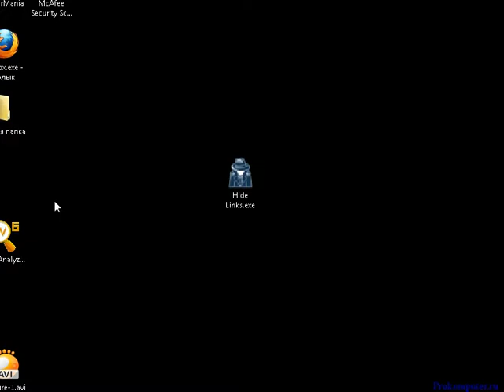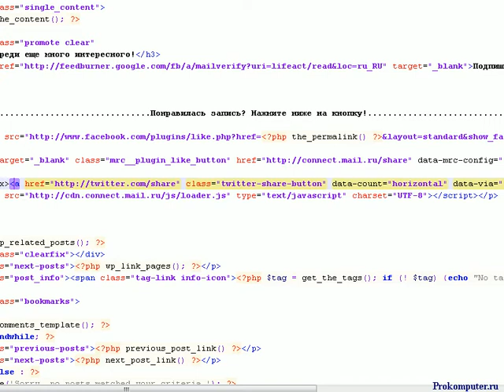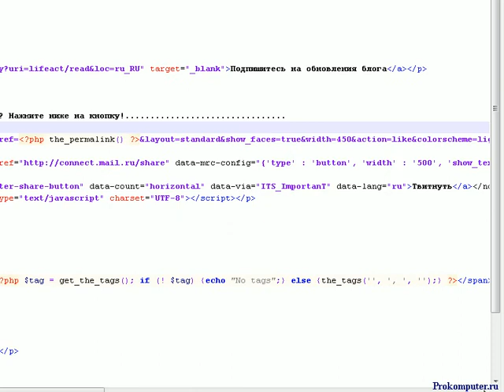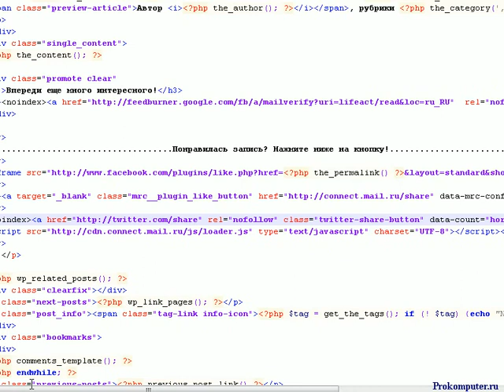Как закрыть внешние ссылки с блога